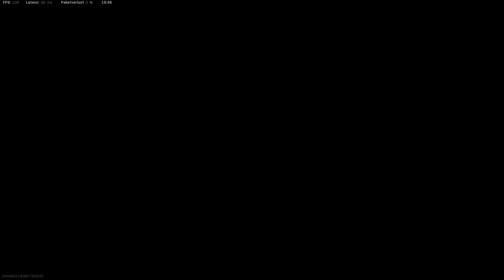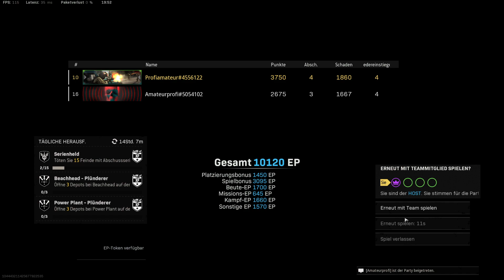COD Rebirth Warzone 💥 | Sieg #️⃣2️⃣2️⃣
Hier wird einfach nur die Sau rausgelassen und auf alle Etiketten gesch..., ähm gepfiffen. Manchmal derb, manchmal cringe, aber so sind wir halt schon immer gewesen 😄